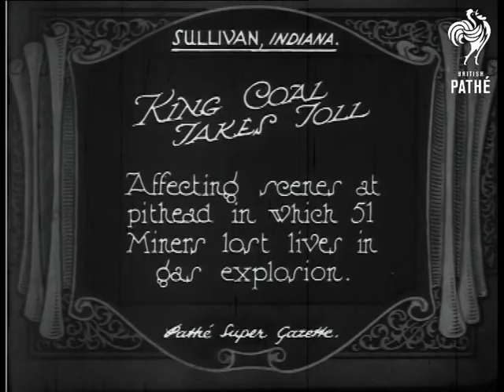King Coal Takes Toll (1925)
Item title reads - King Coal takes toll. Affecting scenes at pithead in which 51 miners lost lives in gas explosion. Sullivan, Indiana, USA (U.S.A.).

L/S of the pit, the camera pans across the many people waiting there.  M/S as four men carry out a body covered up on a stretcher and take it through the crowds.   M/S of a man coming out supported by two others, he is injured and shaken, other injured men also come out.  M/S of a man on a stretcher, another man leans over and speaks to him.  M/S of three men drinking coffee and eating sandwiches.

Note: there is another version of this item with the same title and footage which is tinted yellow. It is on *PM0378*.
 FILM ID:378.25